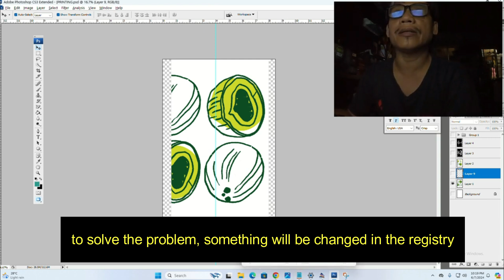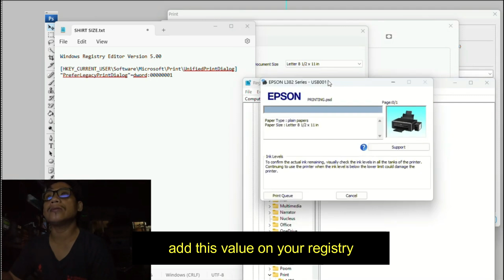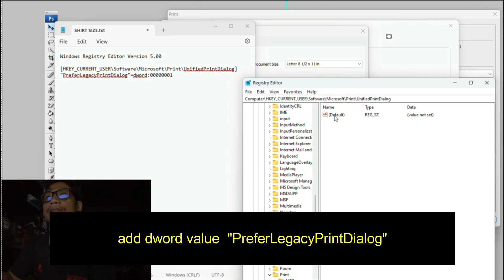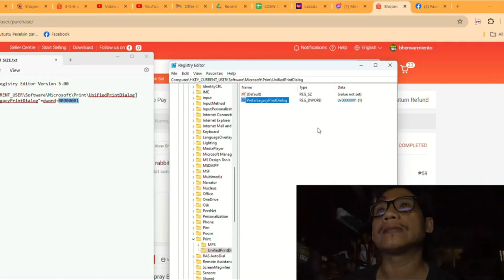How to remove PRINT DIALOG BOX in Windows 11?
for those that cannot be reached by shopee or lazada you can check printing items at Aliexpress especially outside Philippines

How do I change the print dialog box in Windows 11?

Answer (1):
Go to Start  search Registry Editor or type regedit.exe.
Go to the following path: HKEY_CURRENT_USER\Software\Microsoft\Print\UnifiedPrintDialog. Right click  New  DWORD (32-bit) Value, rename as PreferLegacyPrintDialog.
Then right click on the PreferLegacyPrintDialog  Modify.